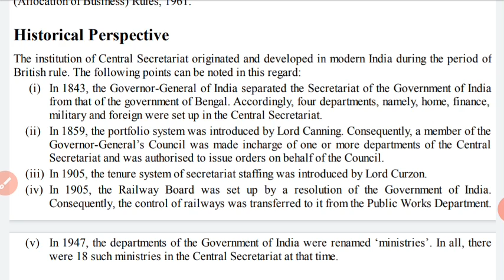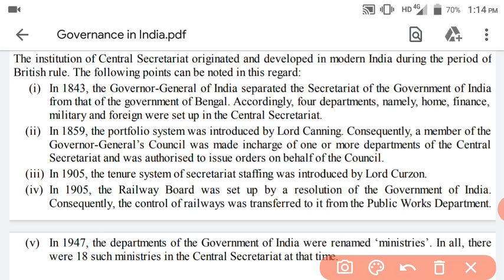Central secretariat|| historical perspective by Kamalapati padhi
British rule. The following points can be noted in this regard:
In 1843, the Governor-General of India separated the Secretariat of the Government of India
from that of the government of Bengal. Accordingly, four departments, namely, home, finance,
military and foreign were set up in the Central Secretariat.
In 1859, the portfolio system was introduced by Lord Canning. Consequently, a member of the
Governor-General’s Council was made incharge of one or more departments of the Central
Secretariat and was authorised to issue orders on behalf of the Council.
In 1905, the tenure system of secretariat staffing was introduced by Lord Curzon.
In 1905, the Railway Board was set up by a resolution of the Government of India.
Consequently, the control of railways was transferred to it from the Public Works Department.
(v)
(i)
In 1947, the departments of the Government of India were renamed ‘ministries’. In all, there
were 18 such ministries in the Central Secretariat at that time.